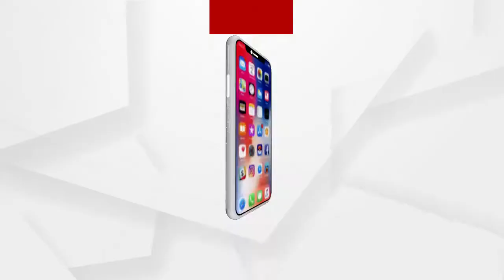Extensive steps by the administration towards the arrival of Odia Migrants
ପ୍ରବାସୀ ଓଡ଼ିଆଙ୍କ ଆଗମନକୁ ନେଇ ମାଲକାନଗିରି ଜିଲ୍ଲାର ସୀମାନ୍ତ ମୋଟୁ ରେ ପ୍ରଶାସନ ପକ୍ଷରୁ ବ୍ୟାପକ ପଦକ୍ଷେପ ...